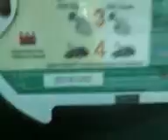nobody care so many times happened! V09 05 13 10 02thu